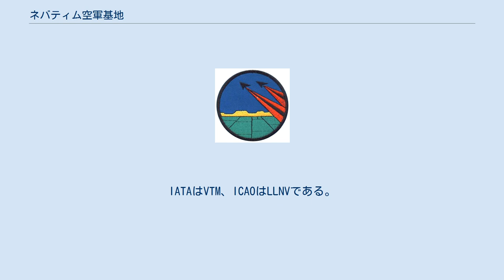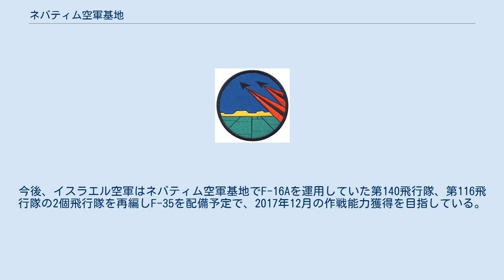ネバティム空軍基地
ネバティム空軍基地（Nevatim Airbase） は、イスラエル航空宇宙軍の空軍基地であり、テルノフ空軍基地、ラマト・ダヴィド空軍基地と並んで、イスラエル空軍の主要な三大基地の一つとされる。
イスラエル空軍 第28航空団 (28th Wing, Canaf 28) の飛行隊が所属する。
イスラエルの南部地区、ネゲヴ砂漠の北部、ベエルシェバ近郊、東側に位置する。
IATAはVTM、ICAOはLLNVである。
 ネバティム空軍基地は、イスラエル国防軍の前身となったユダヤ人の武装組織であるハガナーの簡易飛行場として、"マルハタ"の名前で1947年に建設された。
1983年になって、キャンプ・デービッド合意に基づくイスラエル軍のシナイ半島からの撤退に伴い、2本の滑走路を持つ近代的な空軍基地として再整備された。
2000年代になって、ベン・グリオン国際空港を拠点とする空軍部隊をネバティム空軍基地に移動させる計画に伴い、滑走路が増設された。
3000mを超える長い滑走路を有しており、大型機を装備する飛行隊が在籍している。
 2016年12月12日には、F-35I "Adir"の最初の2機 "901号機" "902号機"がネバティム空軍基地に到着し、16時間後には早くも初ソーティが行われた。
今後、イスラエル空軍はネバティム空軍基地でF-16Aを運用していた第140飛行隊、第116飛行隊の2個飛行隊を再編しF-35を配備予定で、2017年12月の作戦能力獲得を目指している。